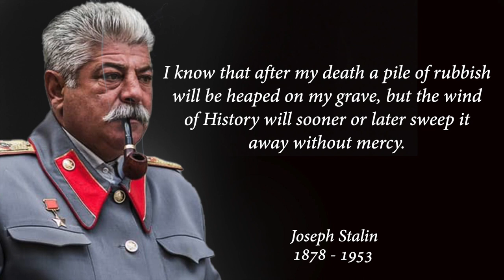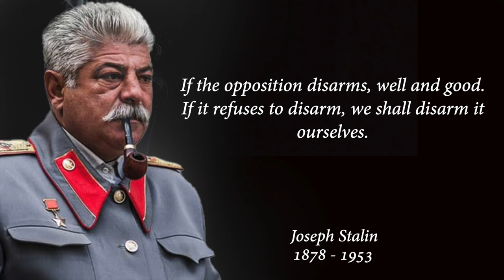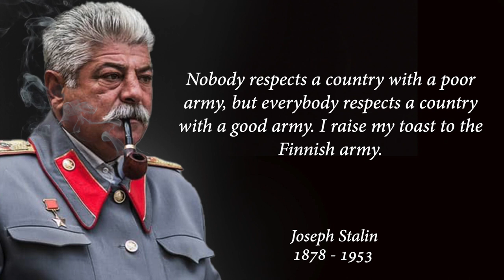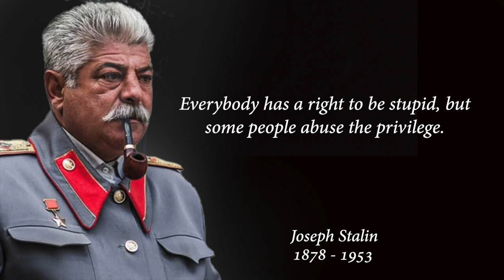Joseph Stalin Quotes | Quotes From the Influential and Controversial Soviet Leader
Joseph Vissarionovich Stalin was born to a poor family in Gori (now Georgia) in the Russian Empire. He ruled the Soviet Union from 1927 until 1953, serving as both General Secretary of the Communist Party of the Soviet Union (1922–1952) and Chairman of the Council of Ministers of the Soviet Union (1941–1953). He began governing the country through collective leadership, but by the 1930s he had become the Soviet Union’s de facto dictator.